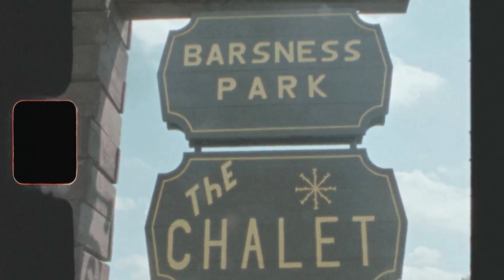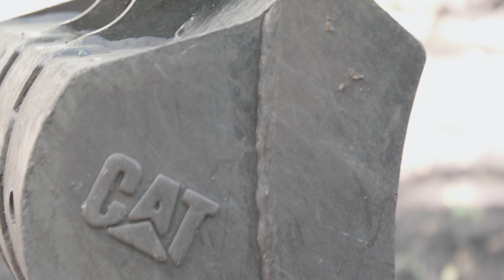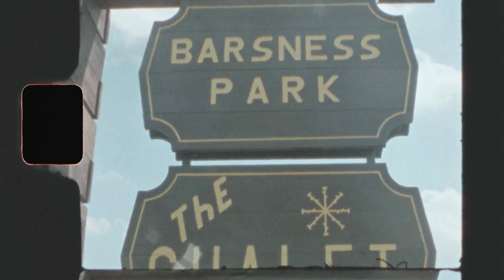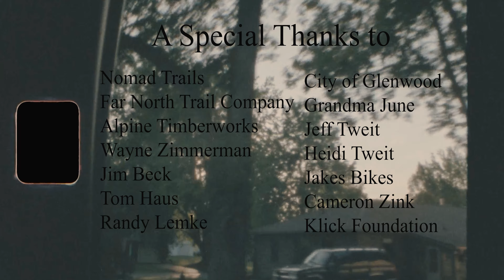Sensus RAD Trails Revisits Family Roots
Lead builder and project coordinator Cody Wilkins returns to his family’s hometown in rural Minnesota to build and revamp a trail system in the town park. Glenwood, Minnesota was home to one of the biggest ski jumps at the beginning of the 20th century and a small community ski hill. Long after the ski jump has disappeared and the community ski hill shut down, mountain bike trails have been built to allow the park to enter a new era of outdoor recreation.

These trails were funded by the Legacy Grant in conjunction with  the state of Minnesota and the City of Glenwood.